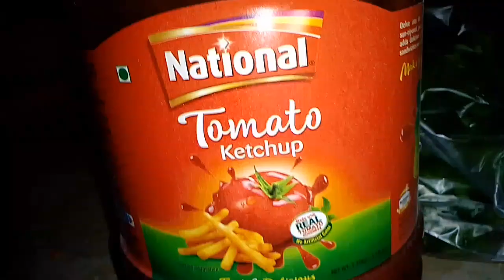shashlik with Chinese rice 🍛🍚🍲